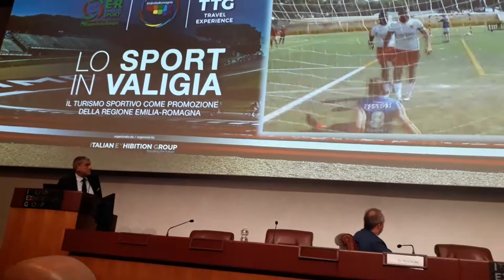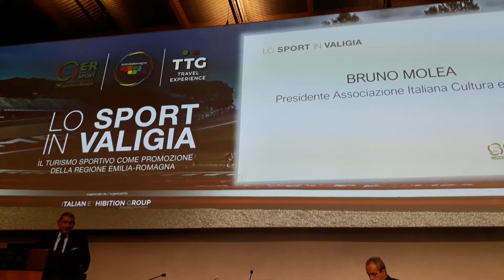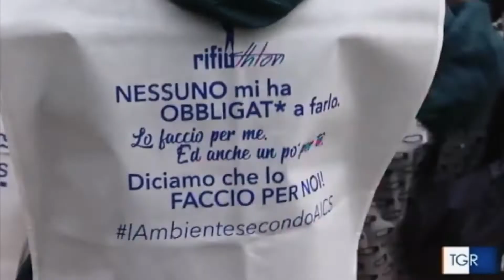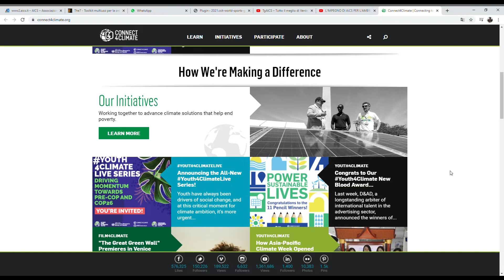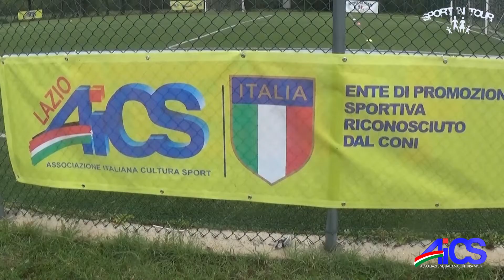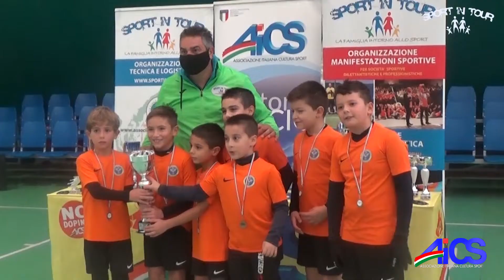TgAiCS: Stretta anti-Covid e i protocolli AiCS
Rimanete informati e non perdetevi TgAiCS, in diretta venerdì alle 12 qui 👇
In questo numero:
- Il Dpcm 13 ottobre: tutte le misure
- Lo sport in valigia, AiCS al TTg di Rimini
- AiCS entra nella comunità globale per il clima Connect4climate
- Riparte in sicurezza con AiCS anche il calcio giovanile
- Muscoli e coraggio, non si fermano le Ocr di AiCS
- AiCS continua a fare sport anche in Messico, ma con protocolli rigidissimi
- Sport e cultura per l’inclusione dei giovani a rischio: prosegue “Costruendo futuro”